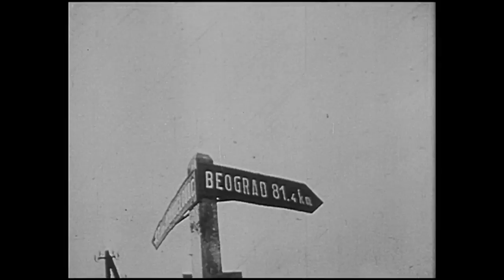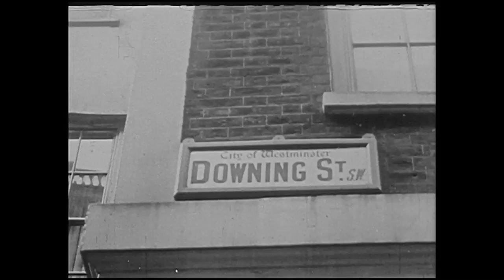Tito - The Power of Resistance | Those Who Shaped the 20th Century, Ep. 25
High quality version, scanned in HD from the master film reel
Portrait of the father of the socialist Yugoslavia: Marshal Josip Broz Tito. Narrated by Henry Fonda

Marshal Josip Broz Tito (Kumrovec, Croatia, 1892 - Ljubljana, Slovenia, 1980) was the creator and main leader of the communist regime in Yugoslavia (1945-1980). Marshal Tito was a pragmatic leader who knew how to play neutral in the context of the Cold War and who directed with an iron hand a multi-ethnic system whose only real link was his own figure, so that with his death the multinational model collapsed.